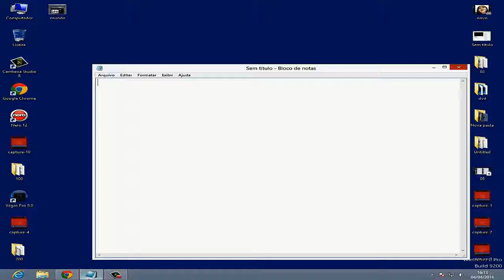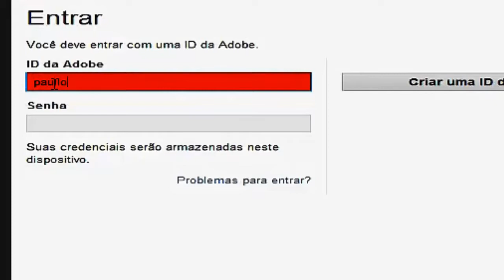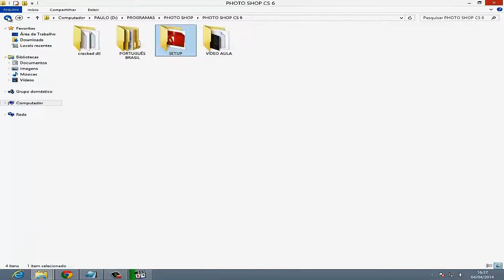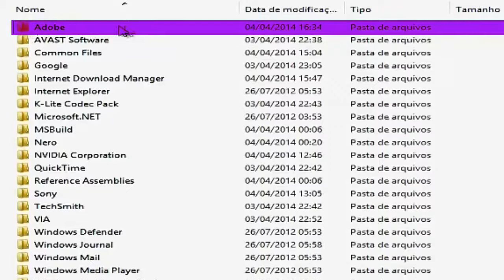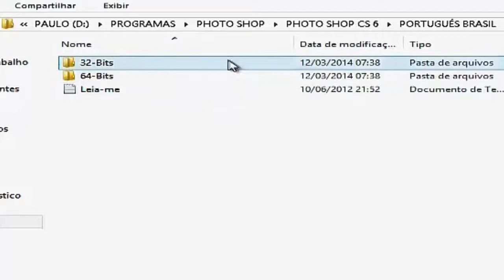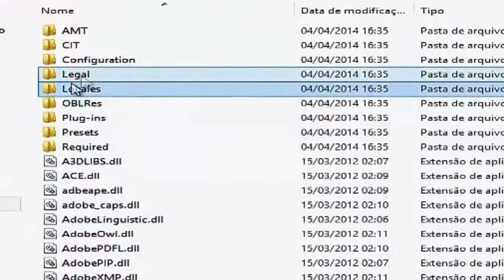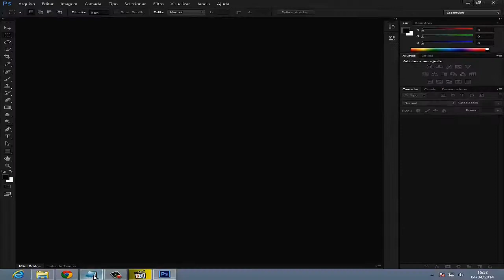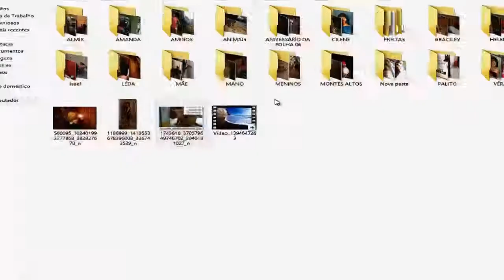como instalar e crackear Photoshp cs 6 em portugués